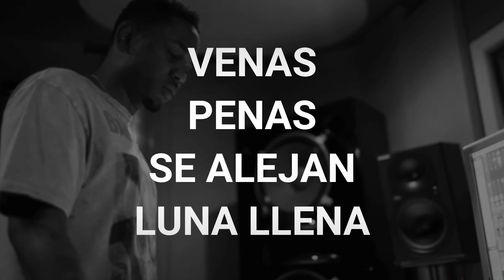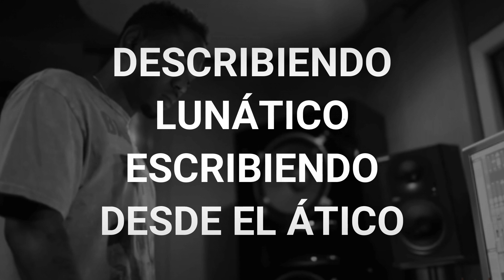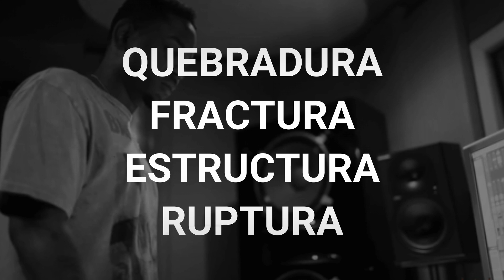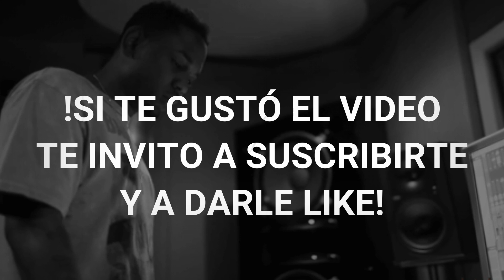BASE DE RAP CON PALABRAS 🔥🎤| PRÁCTICA DE FREESTYLE | RAP BOOMBAP | BASE DE RAP PARA IMPROVISAR #59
BASE DE RAP PARA ENTRENAR TU FREESTYLE CON PALABRAS, ENTRENA TU FREESTYLE Y LIBERA TODO EL FLOW QUE DUERME EN TU INTERIOR! 🥇

SI QUIERES USAR LA INSTRUMENTAL SIN FINES DE LUCRO DEBES NOMBRARME EN EL TITULO DEL VIDEO (PROD. VCASSETTE BEATZ) ADEMAS DEBERAS PONER EL LINK DEL VIDEO DE LA INSTRUMENTAL.

TODOS LOS BEATS SON DE MI AUTORIA Y SE PROHIBE EL USO COMERCIAL, SI DESEAS ADQUIRIR LA INTRUMENTAL DEBES COMPRAR UNA LICIENCIA 💰

IGNORAR TAGS

entrenta tu freestyle practica bases palabras doble tempo rap trainer